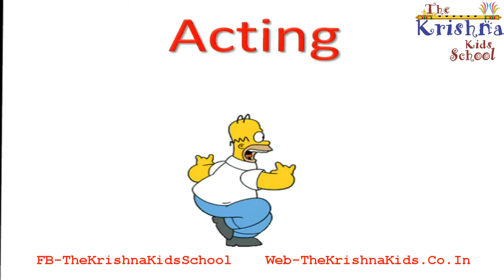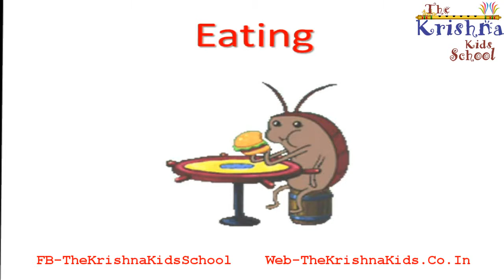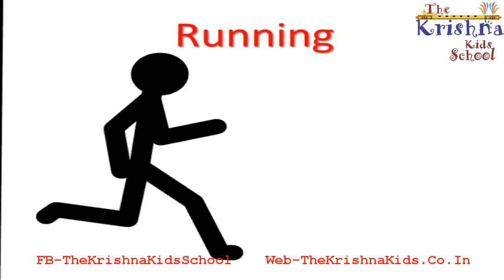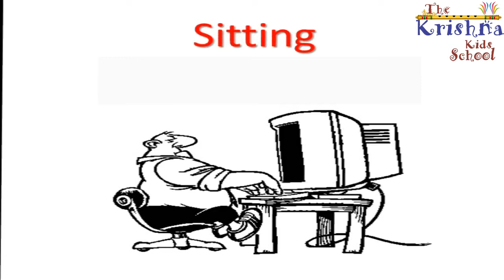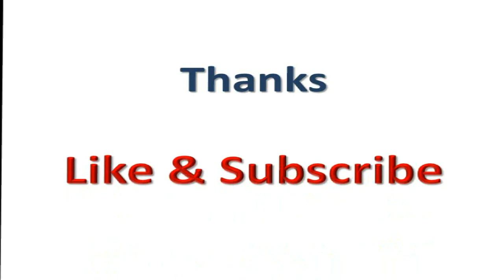Action Video For Kids